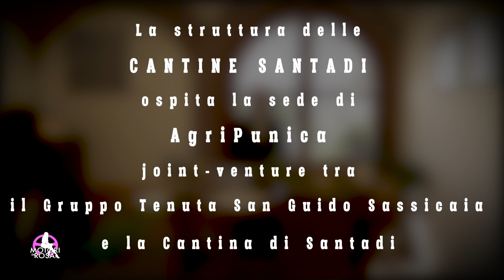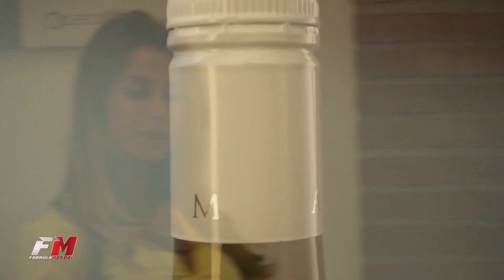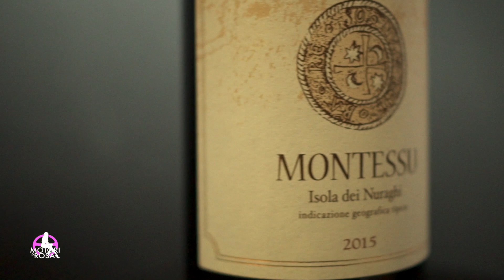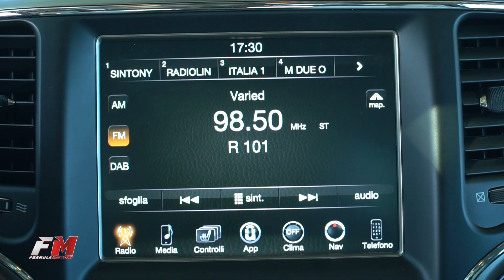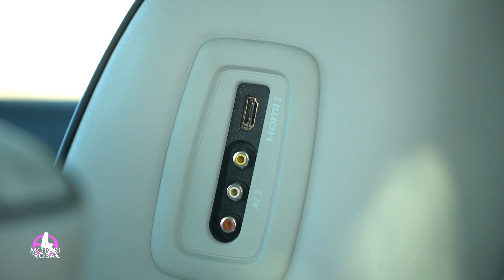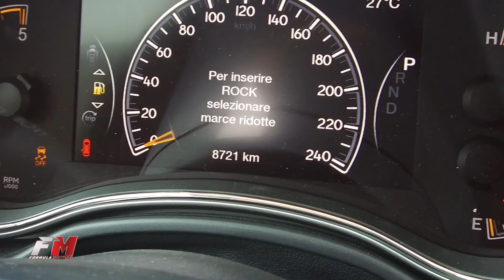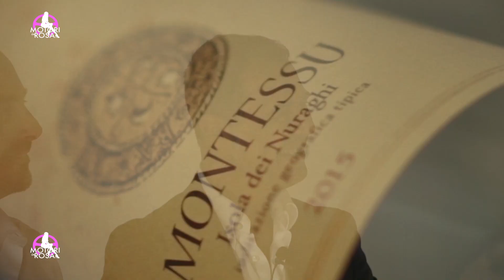Jeep Tour Divino 2018 | Puntata 3 - AgriPiunica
Jeep Tour Divino Motori in Rosa vs Formula Motori
puntata 3 - AgriPunica, ospitata da Cantine di Santadi
Gabriele e Tiziana ci portano a visitare le migliori cantine della Sardegna con la Jeep Grand Cherokee.